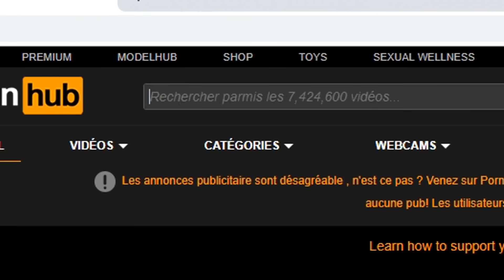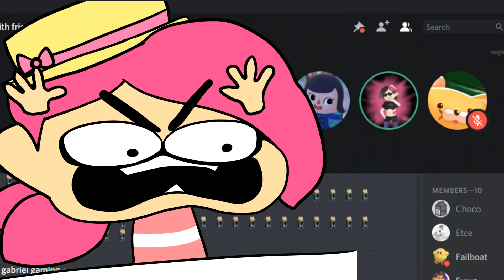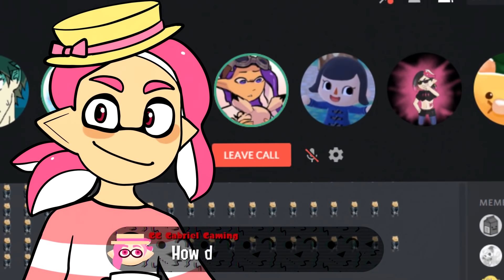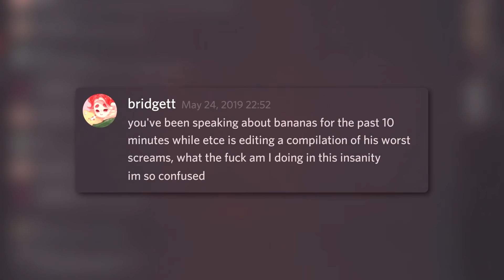Splatoon 2 But It’s A 2019 Meme Compilation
If you like Splatoon and Splatoon 2 content, funny moments, squid party,  best of and compilations, then you're on the right channel!

MY NNID :
Octoboy_Youtube
Timodu30